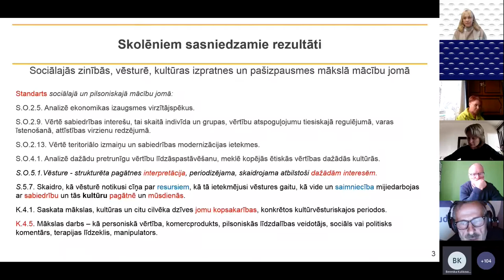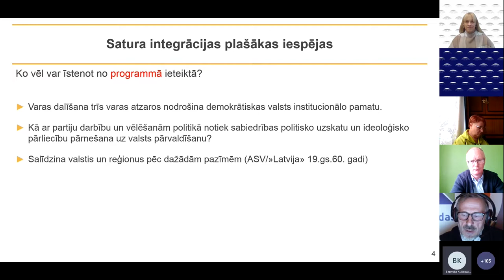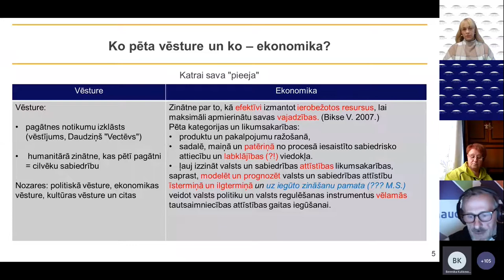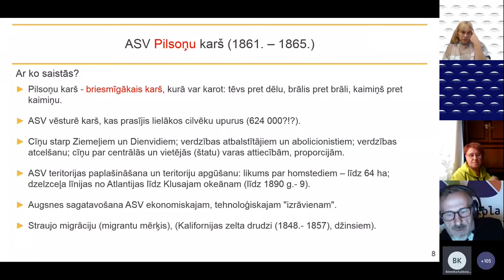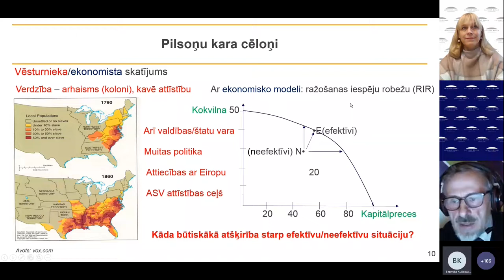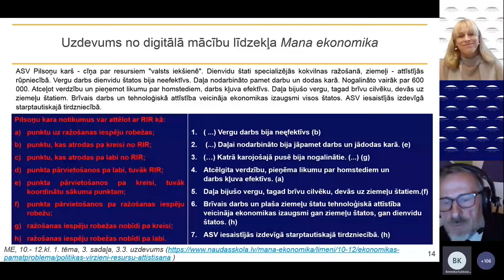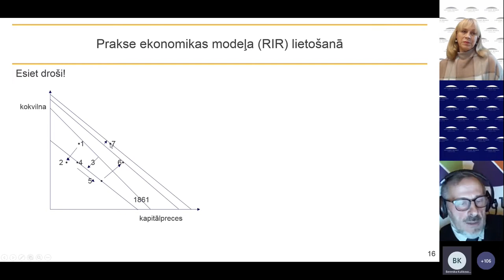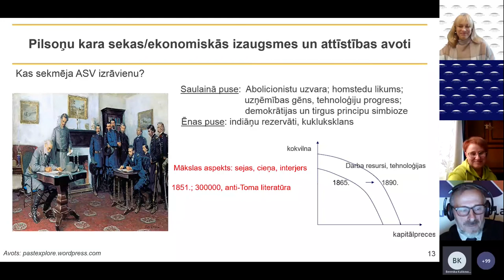Seminārs skolotājiem | 2021 | Satura integrācija kursā "Sociālās zinības un vēsture"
2021. gada 21. oktobrī Latvijas Banka organizēja semināru skolotājiem "Aktualitātes ekonomikā 2021", kurā mācību līdzekļa "Mana ekonomika" Mihails Siņicins līdzautors 7.–12. klasei paredzētajam saturam, eksperts iepazīstināja ar vēstures, ekonomikas un kultūras jautājumu integrācijas iespējām kursā "Sociālās zinības un vēsture", piemērs – ASV Pilsoņu karš.